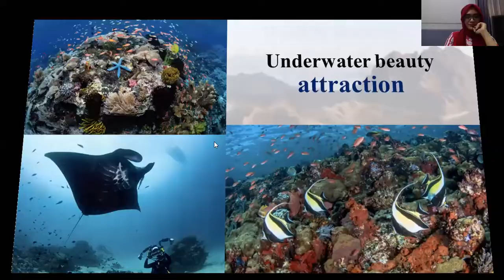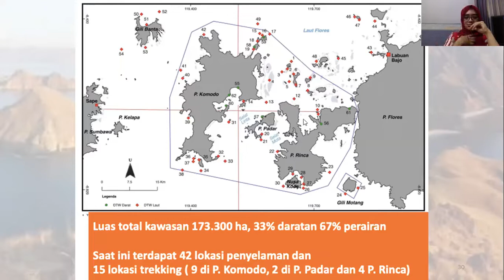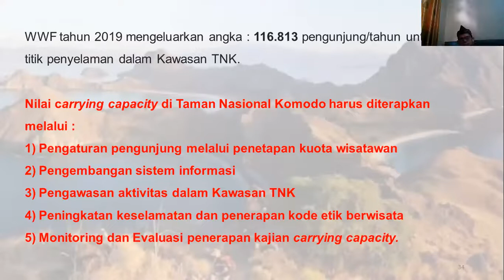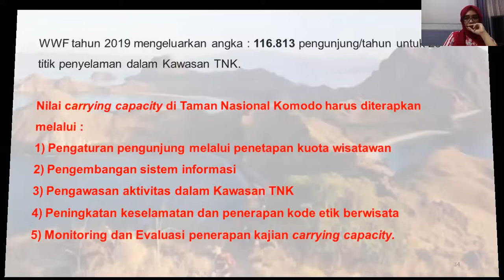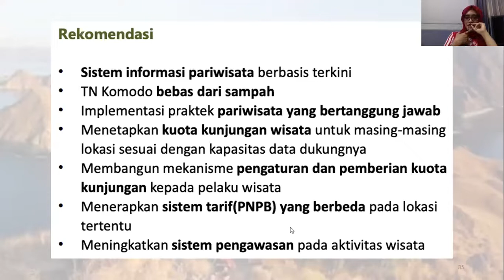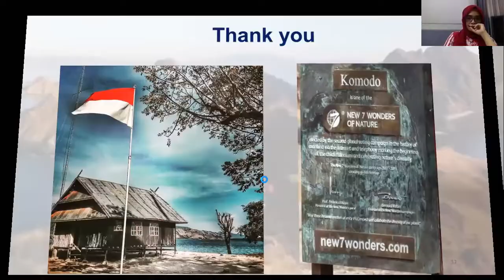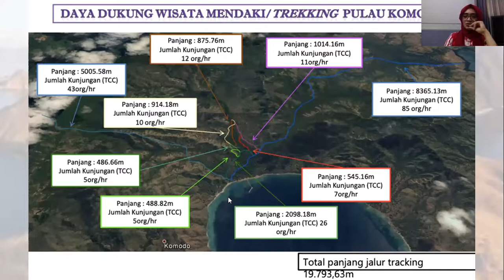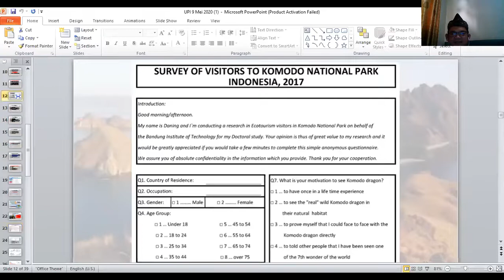1. Biologi UPI - Kuliah Umum - Pengembangan Ekowisata & Studi Kasus Pulau Komodo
Departemen Pendidikan Biologi :
Ini merupakan salah satu kegiatan dari Departemen Pendidikan Biologi.
Kegiatan KULIAH UMUM mengundang Narasumber Profesional Bidang Ekowisata yaitu:
Dr. Daningsih Sulaeman
[Tim Penyusun Strategi dan Rencana Aksi Konservasi Komodo (Varanus komodoensis), Jakarta]

Moderator Diskusi:
Dr. Wahyu Surakusumah, M.T.
(Dosen Departemen Pendidikan Biologi FPMIPA UPI)

Peserta Diskusi:
S1 Prodi Pendidikan Biologi, S1 Prodi Biologi, S2 Prodi Pendidikan Biologi, serta Dosen-Dosen Departemen Pendidikan Biologi UPI